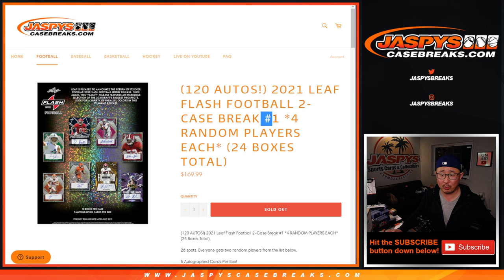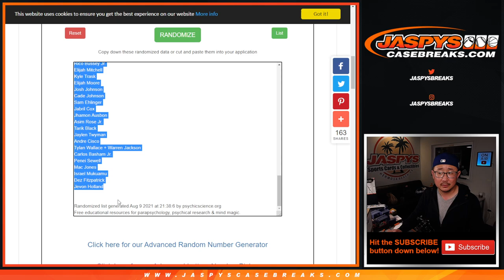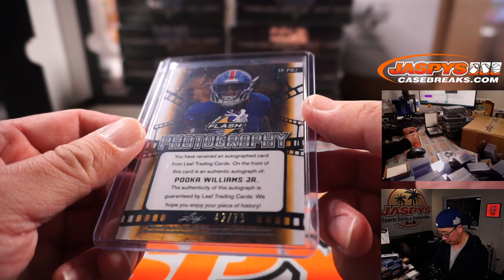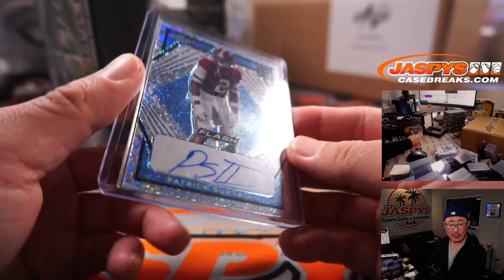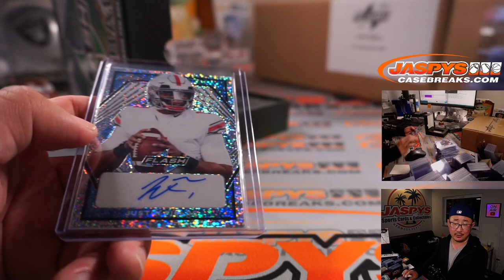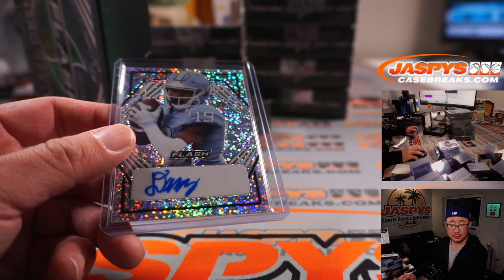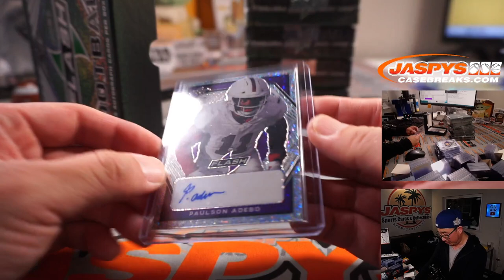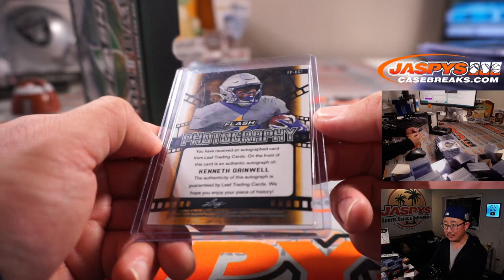M, 08.09.21 // 2021 LEAF FLASH FOOTBALL 2-CASE BREAK #1 *4 RANDOM PLAYERS EACH*